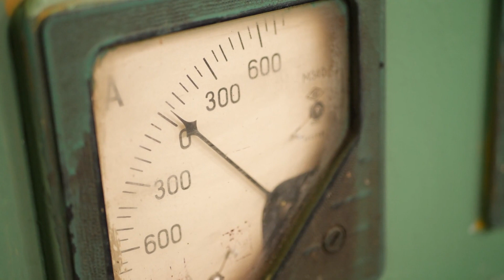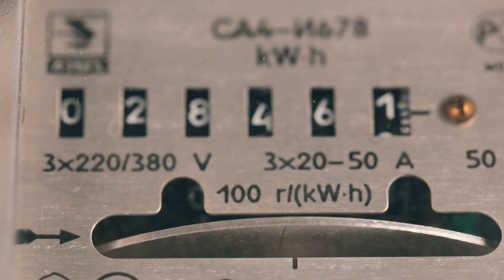Ott-Hon 2. rész - Megelőző intézkedések